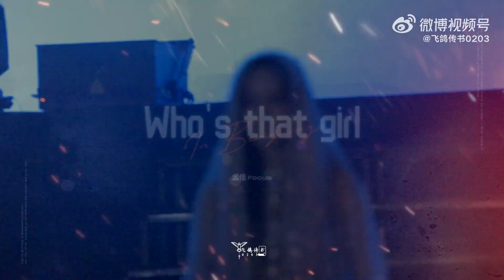230825 Jia Fancam @ JIALAND Concert Beijing PART V By 飞鸽传书0203